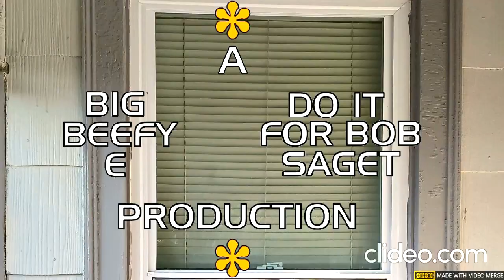Eric Lima's Shenanigans Of 1977 #285: RAW Event Center For 1/9/2023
After an apology to the BOFA boys for my movie comment, I talk about what happened on RAW last night from KO vs Corbin to the Bloodline once again wreaking havoc to the tag-team turmoil match.